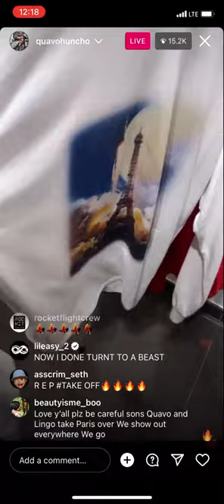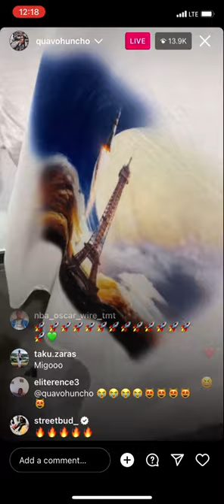Quavo goes live Rocket 🚀 PowerEvent !!! LongLiveTakeoff🚀🚀migos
Quavo Live Rocket 🚀 Power Merch Event go check it out!!!